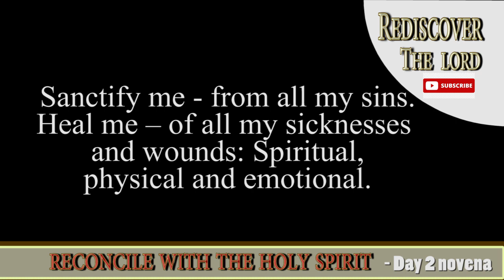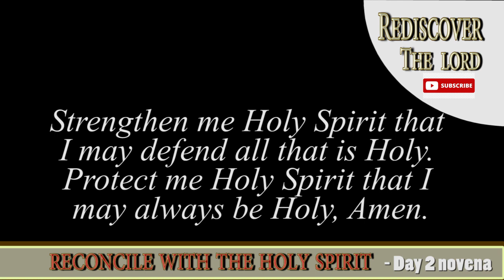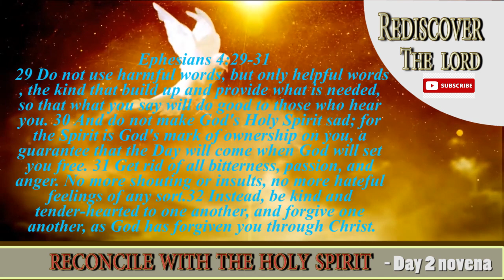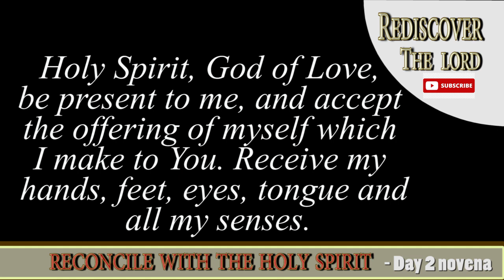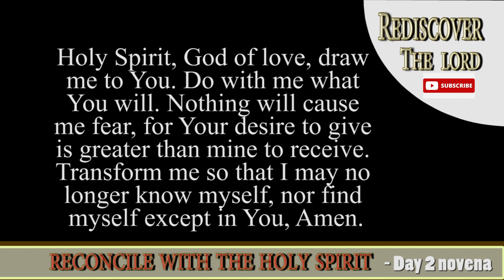NOVENA TO THE HOLY SPIRIT DAY 2: RECONCILE WITH THE HOLY SPIRIT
What does it mean to "Grieve the Holy Spirit?" Ephesians 4:29-32

It is important for us to better understand the person of the Holy Spirit. Sometimes people think of the Holy Spirit as more of an “It” than a “Him.” But according to Scripture, the Holy Spirit is not only God, but He has a will, a personality, and can even be offended!

There are six specific sins that can be committed against the Holy Spirit.